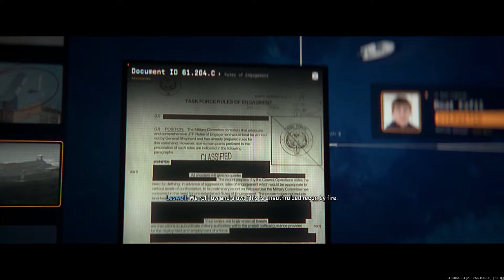MODERN WARFARE II ALL CINAMATICS/CUTSCENCE IN CAMPAIGN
Spoiler alert
ALL CUTSCENCES AND CINAMATIC CLIPS IN MODERN WARFARE II CAMPAIGN ENJOY!!